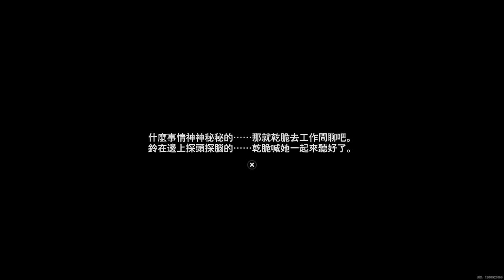絕區零 第3.5章(12) 浮冰空洞全攻略(注意腳下安全).危樓夜尋蹤 Zenless Zone Zero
有些要思考一下ＸＤ
【頻道首頁的播放清單已更新及分類！】